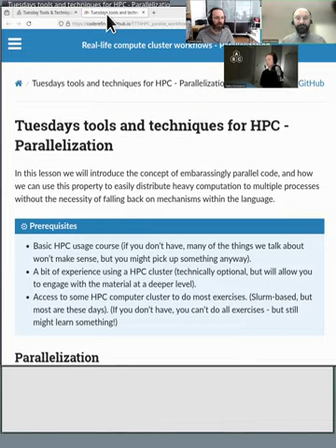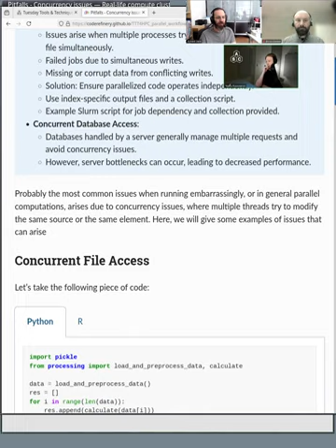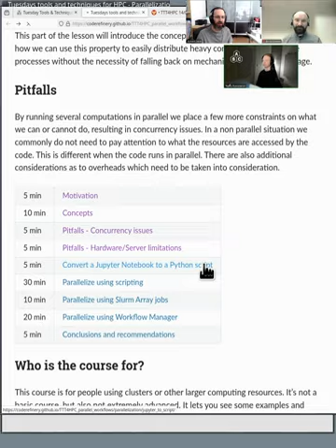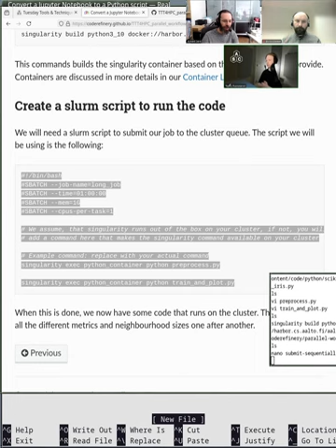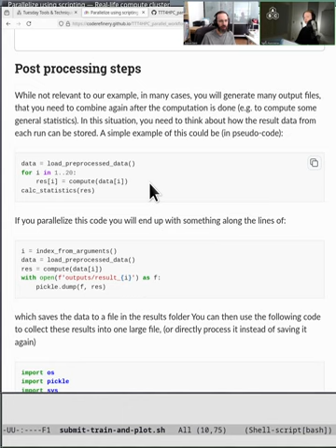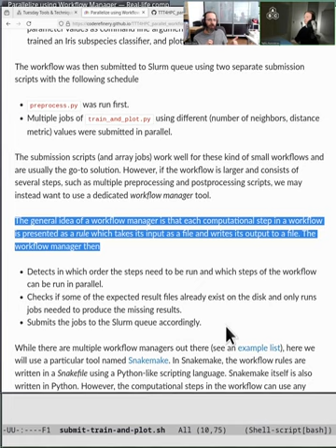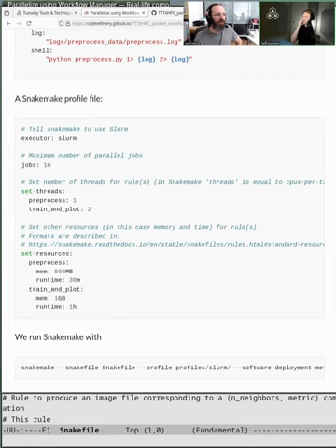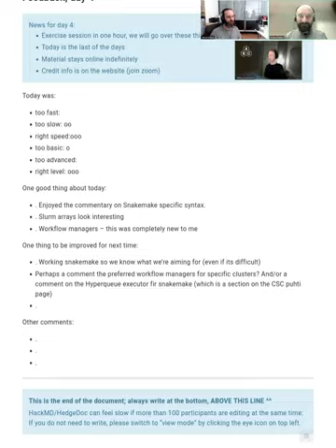4.1 Parallelization without parallelization - Tuesday tools and techniques for HPC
Much is said about parallization of code: but often it focuses on MPI, OpenMP, GPUs (real parallization).  But far more often for typical people is embarrassingly parallel problems: things where you can basically run multiple things separately and combine the results later.  This can be handled at the level of the job scheduler, without extensive code modifications needed.  This is "High Throughput Computing" or HTC.  This lesson is about embarrassingly parallel problems.

We start with general discussion, and work our way from a Jupyter script to a Snakemake file which can be used for embarrassingly parallel problems.  To get there, we convert Jupyter to a script, then show how it can be submitted multiple times, then show how it can be turned into a batch job, and then how it can be managed with Snakemake.

00:11 § Motivation
09:37 § Concepts
13:45 § Pitfalls (concurrency issues)
21:05 § Pitfalls (hardware/server limitations)
23:36 Q&A
26:10 Summary of the rest of the lesson
31:17 § Jupyter notebook to a Python script
48:34 § Parallelize using scripting
59:33 Q&A
1:01:45 § Parallelize using Slurm array jobs
1:07:52 § Parallelize using a workflow manager
1:37:55 Final discussion about workflow managers
1:39:36 Conclusions about workflow managers
1:42:58 Wrap-up of the day

Do you use supercomputers in your research work? Are you curious about making your computing faster and more efficient? Join us for TTT4HPC: four self-contained episodes on best practices in High Performance Computing. This is a great chance to enhance your computational skills. What you will learn is also used a lot outside academia whenever large scale computations are needed.

Improve your cluster workflows! You've had a basic course on working with a cluster - but what do people actually do? This course shows practical examples and tips which may help you, but aren't usually covered in either basic or advanced courses.

We won't go so deep into each topic that you know everything about it, but you learn what is possible, see some examples, and know where to follow up on the tools that are right for you. The format is designed to be "fireside chat with experts", a combination of demos, type-along, and independent exercises. You can engage at different levels, depending on your interest.